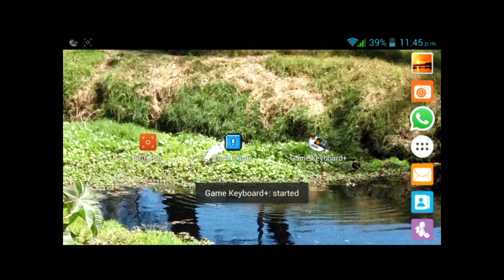How to Play Gamepad only games with Touchscreen Controls on Android (Root)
You need the app gamekeyboard+ and root, it can also be done with the app Tincore Keymapper